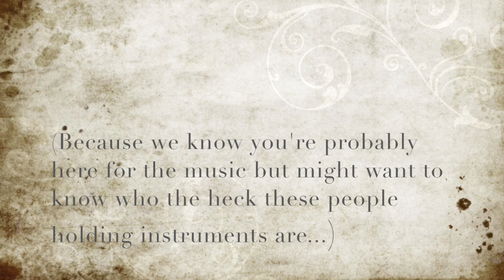Just Duet with Melanie Bresnan - Dark Hollow feat. Michael Bresnan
The first episode of a new monthly series featuring live, acoustic musicians from Nashville and beyond!

Check our more of my music at melaniebresnanmusic.com and explore Mike's mindfulness practice at nsmindfulness.com.

Special thanks to Pete Jacobs and Black Dog Underground Productions (find them on Facebook!).

Black Dog Underground Productions: Facebook.com/blackdogunderground